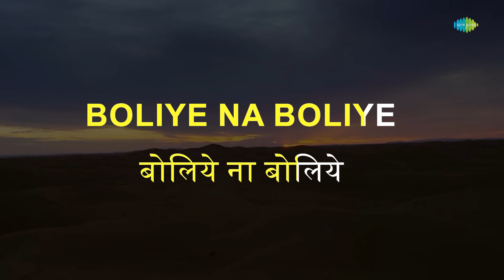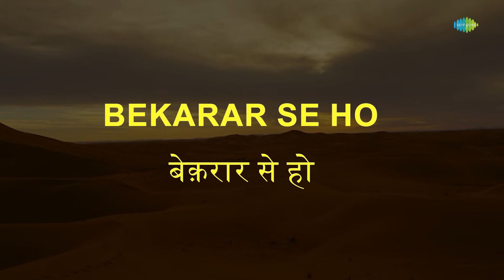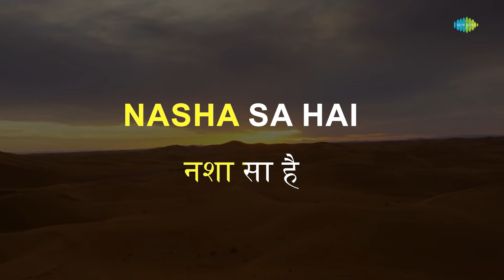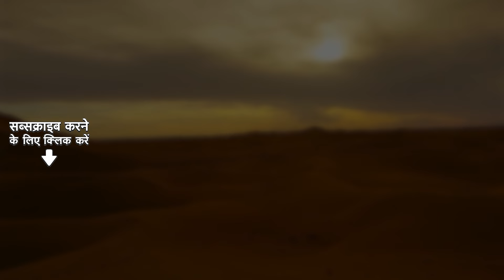Hum Aur Tum Aur Ye Sama | Karaoke Song with Lyrics | Dil Deke Dekho | Mohammed Rafi | Shammi Kapoor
Sing along to this amazing songs "Hum Aur Tum Aur Ye Sama" on karaoke with lyrics

Credits:
Song: Hum Aur Tum Aur Ye Sama
Album: Dil Deke Dekho
Artist: Mohammed Rafi
Music Director: Usha Khanna
Lyricist: Majrooh Sultanpuri